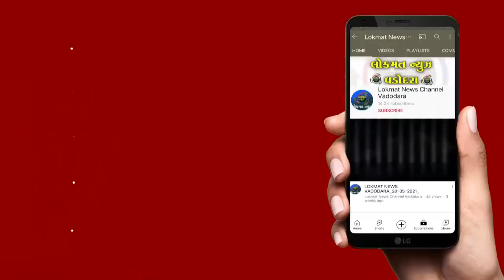વડોદરા ક્રાઈમ બ્રાન્ચ દ્વારા ડ્રોન ઉડાવી ફતેપુરા વિસ્તારના મકાનોની અગાસી નું નિરીક્ષણ કરાવ્યું